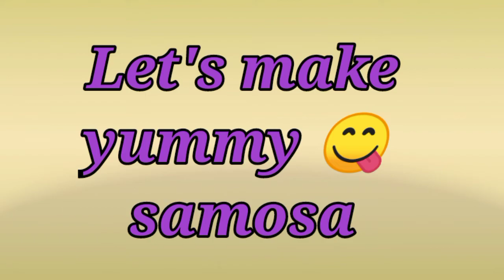Samosa recipe / winter special/ Restaurant style recipe 😋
yummy 🤤 samosa recipe/ T.F. recipes /